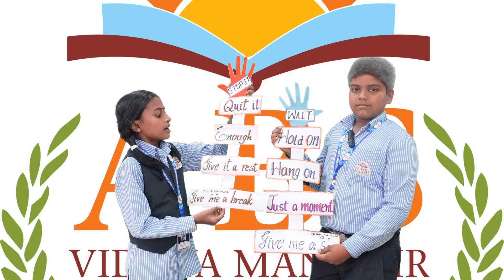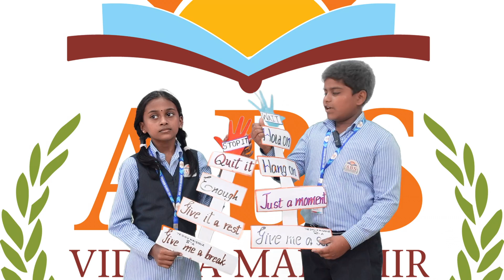Learn Alternative Words for "Wait & Stop It" alternative ABS Group Of Schools, Thiruvallur.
Learn Alternative Words for "Wait & Stop It"
ABS Group Of Schools, Thiruvallur.